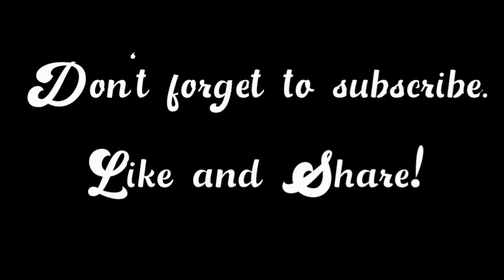ADOBONG BABOY RAMO | ALINGO | WILD BOAR | EASY-TO-FOLLOW EXOTIC PORK RECIPE | KUSINA de LAGO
Hello! Here's our recipe for tonight. Exotic Pork Recipe: Adobong Baboy Ramo (Alingo or Wild Boar) perfect na ulam, pwede ring pampulutan! Let's all chase the taste and enjoy cooking together...

Ingredients:
1 kl. baboy ramo/alingo/wild boar meat
3 cloves garlic (crushed)
1 tbs. whole pepper corn
2 pcs. onion (chopped)
1/3 cup soy sauce
2 tbs. sugar
1/4 cup vinegar
salt and pepper
water
 1/4 cup cooking oil

Rock/funcky Music
Under All licenses attribution